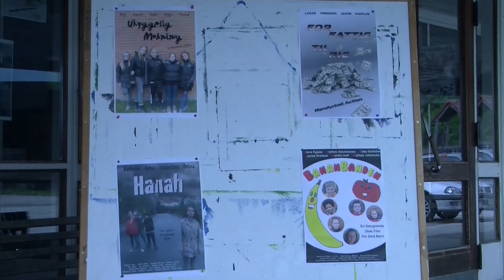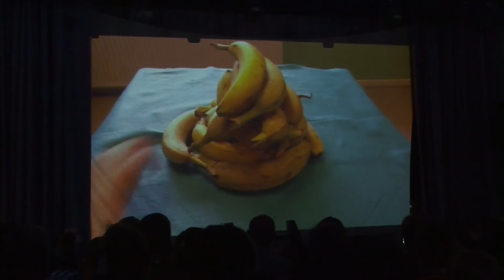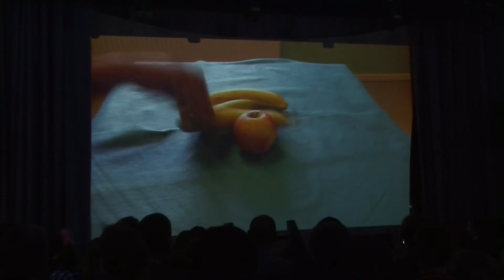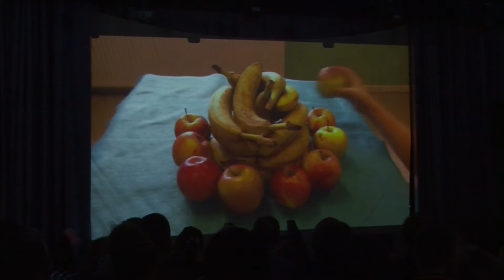Den Gyldne Konkylie (Oscar uddeling 2014)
Søllested skoles  5. klasser afsluttede emneuge med at uddele priser til deres bedste film i forskellige kategorier.
Man havde valg at lave det som en Oskar uddeling